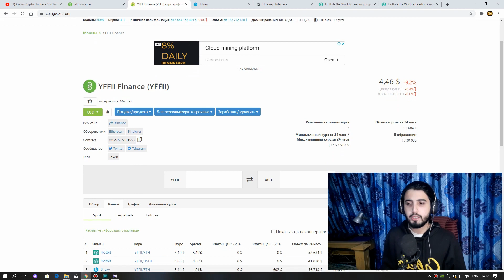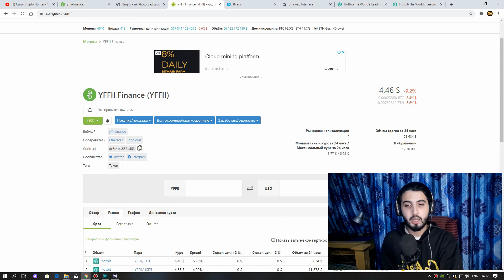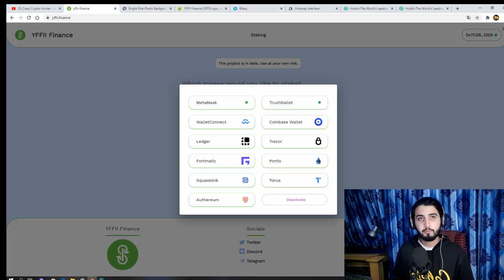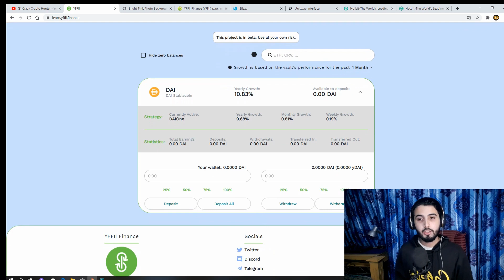YFFII Finance Review - Earn Passive Income by Defi Staking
YFFII Token Address:
0x6c4b85cab20c13af72766025f0e17e0fe558a553

Token Metrics
Total Supply: 30,000 YFFII
Circulation Supply: 20 521 YFFII

7 ways to earn passive income